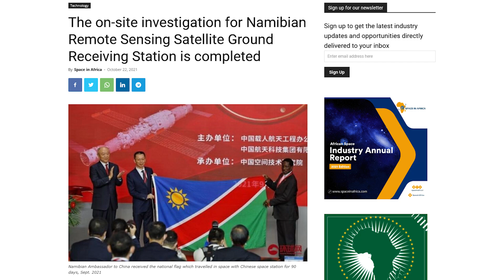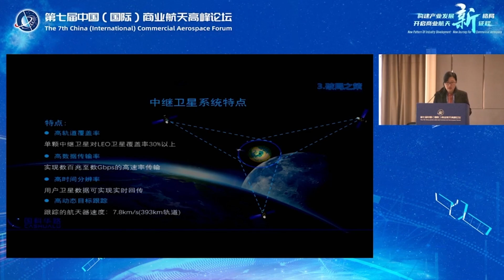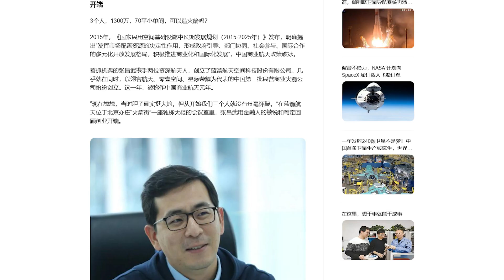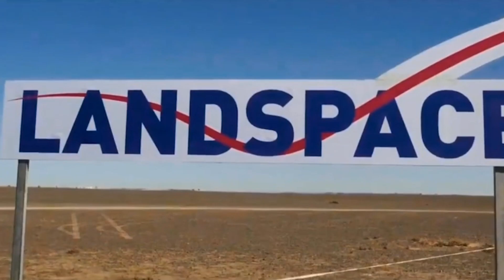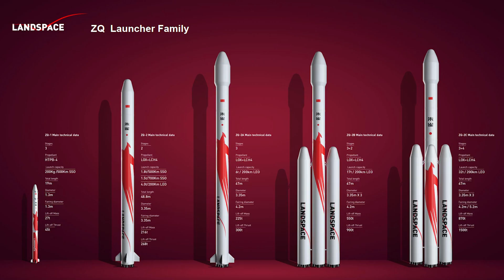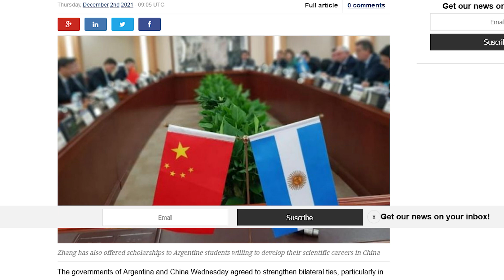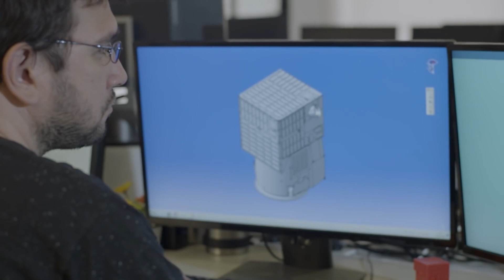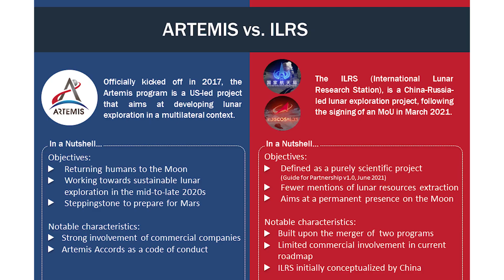Relay Satellites to Link Chinese Constellations, Landspace Updates, a new EO constellation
Hello and welcome to another episode of the Dongfang Hour China Space News Roundup! A kind reminder that we cover many more stories every week in our Newsletter (newsletter.dongfanghour.com) and our
If you like what you see, you can support us

This week, we discuss:
00:00 Introduction
00:54 A CN startup plans to commercialize GEO relay satellites
07:01 An interview with the CEO of Landspace: Roger Zhang
11:08 Tiangang - a new 36-satellite EO constellation
14:37 A busy week/month for the CNSA

Credits for various visuals: NASA, ESA, CNSA, CETC, Spacety, BUPT, CAS, Zhuhai Satellite, ICEYE, KSAT, SSC, Audacy, CALT, CAST, CGSTL, Hualu Space, Expace